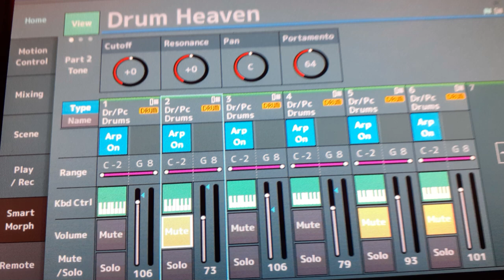Drum Heaven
HI, THANKS FOR YOUR VISIT, HAVE FUN LISTENING AND WATCHING.